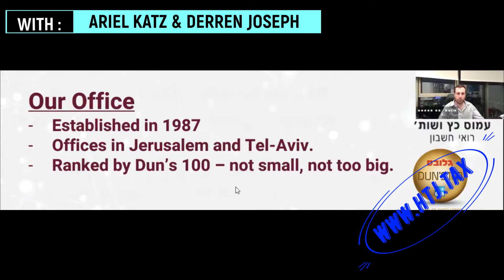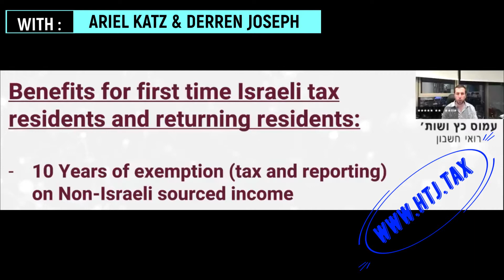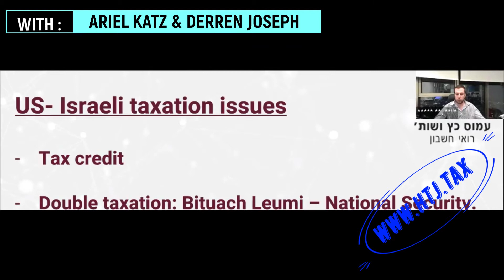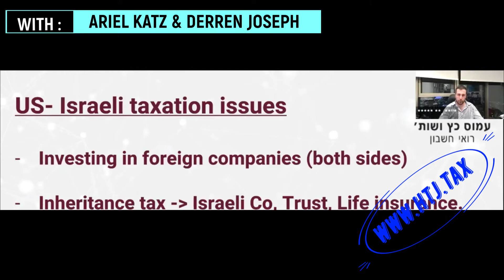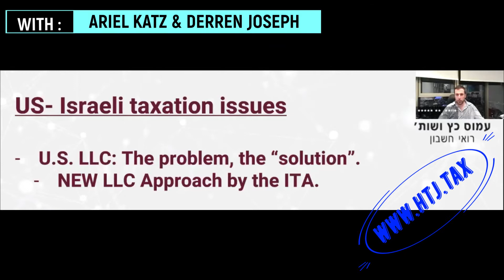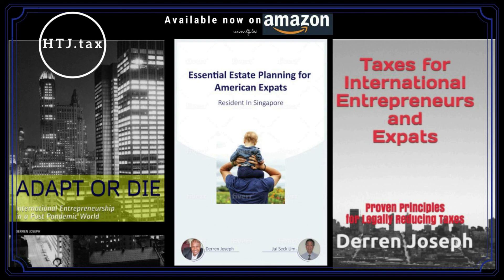[ Offshore Tax ] WEBINAR U S Israel Taxes for International Entrepreneurs & Expats 30 Nov '21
Everything You Need to Know About U.S. / Israel Taxes for International Entrepreneurs & Expats...
Israel–United States relations refers to the bilateral relationship between Israel and the United States. Since the 1960s the United States has been a very strong supporter of Israel.
The close relationship between the U.S. and Israel means that many taxpayers have both citizenships.
In this webinar, we will understand the following:
1. Benefits for first time Israeli tax residents and returning residents
2. Responsibilities of dual citizens who live internationally
3. Taxes for expats working in either the US or Israel
4. Implications of investing in foreign companies
5. Tax efficient ways of structuring investments
6. U.S. LLC from Israel's tax point of view
7. Tax amnesty
Taxes can be intimidating and confusing. Fortunately, there are experts to help demystify the constantly evolving tax landscape.
Join this discussion of the U.S. and Israel’s critical tax rules and learn how you can legally minimize your tax burden internationally.
Our Speakers:
Ariel Katz - Head of Tel-Aviv Office at Amos Katz & Co
Ariel Katz is responsible for providing professional services to a wide range of clients.
Representing corporations and individuals (self-employed, employees, and high-net-value Individuals) and advising them on complex tax, accounting, and audit issues and cases.
Providing professional opinions on diverse taxation matters.
Derren Joseph- International Tax for Private Clients, Global Mobility, & Cross-Border Investors (US, Europe, & SE Asia)
Derren is an EA (Enrolled Agent - license # 00100858-EA) who has been admitted to practice before the IRS and is an associate member of the American Institute of CPAs (#7920958). He is the author of "Taxes for International Entrepreneurs and Expats: Proven Principles for Legally Reducing Taxes”
A Partner in Hayden T Joseph & Co. (DBA "Advanced American Tax") also a member of the International Tax Team at Moores Rowland Asia Pacific, with over 30 offices in 12 Asian countries.
He has 2 Masters degrees in Economics. A Certified Diploma from ACCA (Association of Chartered Certified Accountants in the UK), done Executive Education with Columbia Business School. He has completed Advanced Tax coursework at both New York University and the University of London.
Derren enjoys writing and giving seminars.
He had his views published in the Singapore Business Review, Forbes Asia, the American Chamber of Commerce in Indonesia, the International Business Structuring Association (in the UK), Offshore Alert.
He also has given seminars on tax issues in the U.S., the U.K., Singapore, Indonesia, Malaysia, Vietnam, The Philippines, Portugal, Hong Kong, and the Caribbean.